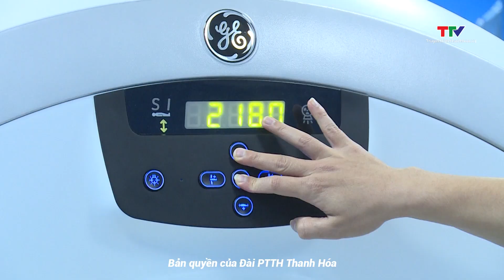Lưu ý trong việc phòng và điều trị bệnh viêm phổi